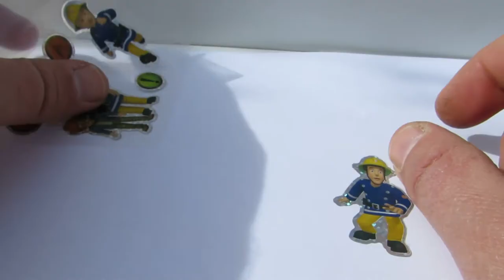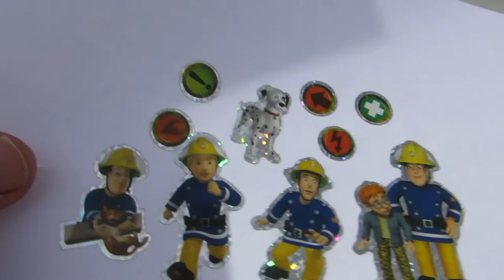LEARN ENGLISH with stickers FIREMAN SAM